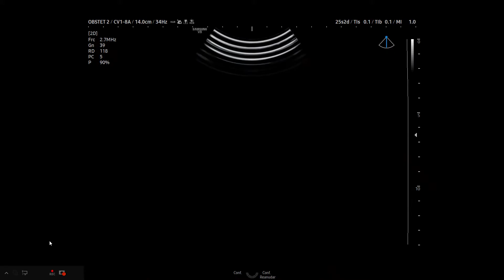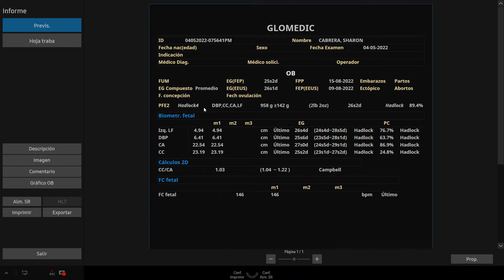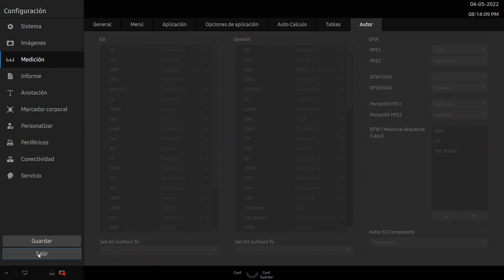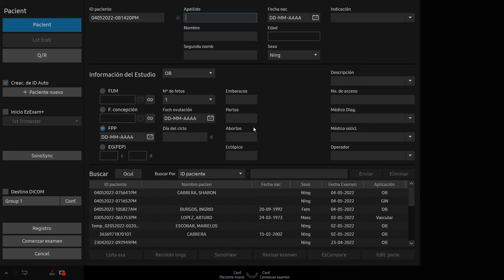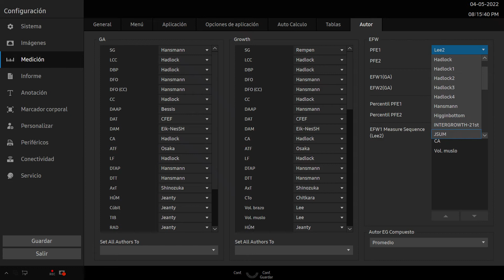Valentina 2. Presentación del V8 de Samsung en Ciudad de Guatemala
Dos días después, con motivo de esta presentación del V8, Valentina es vuelta a examinar y así fue como la vimos por segunda vez.